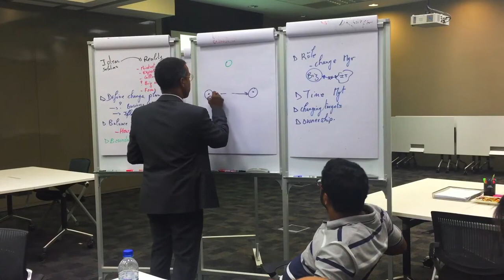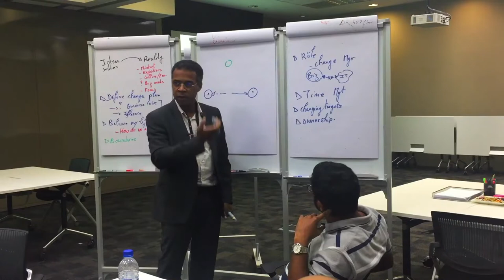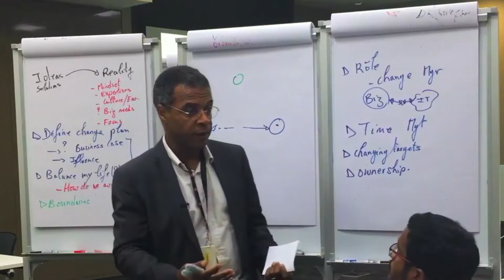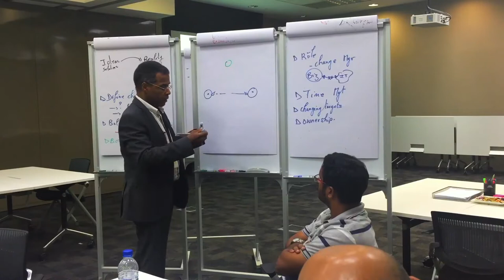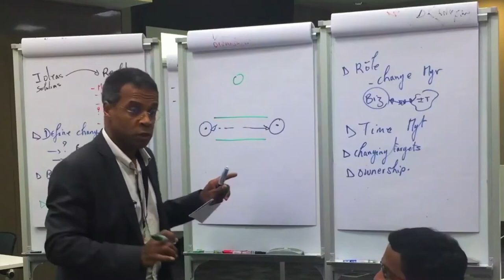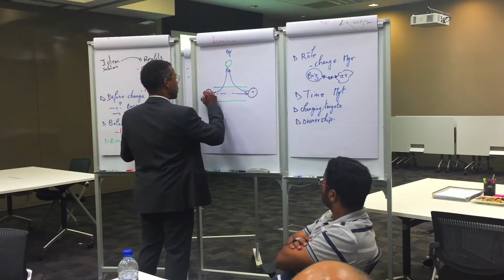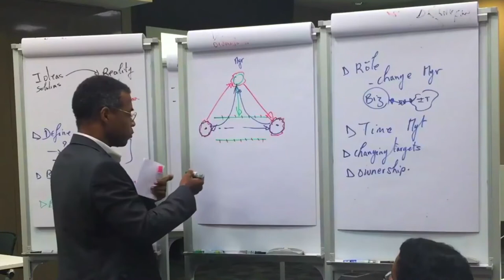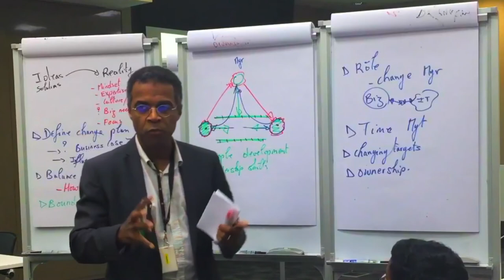Create Collaborative Bridges - Re-invent your projects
This is a short lecture from the XCELERATOR leadership program with key managers and agile teams within the Louis Vuitton Group in Singapore. Learn to get at the roots of the collaboration problems that delay digital transformation projects. The role of the manager must be to focus on HOW people collaborate and less on WHAT they work on.

 In this particular case of a major digital transformation, with many complex simultaneous projects, this approach addresses the root cause of a lot of frustration internally and on the customer side.

► CHAPTERS
0:00 Introduction
1:00 Get an agreement and manage it
3:20 The role of the manager above
4:50 How to arbitrate
6:00 Why collaboration fails
7:10 The solution to most collaboration failures

My international bestseller book: "What Color Is Your Sky?"